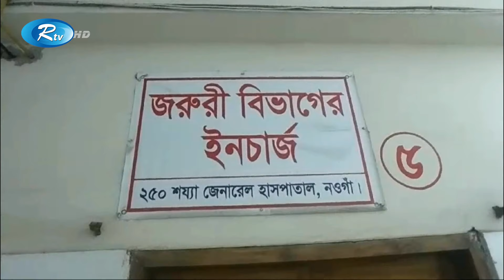নওগাঁ সদর উপজেলার দোগাছী স্কুলপাড়া গ্রামে বিস্কুট খেয়ে দুই বোনের মৃ'ত্যু | Two sisters | Rtv News